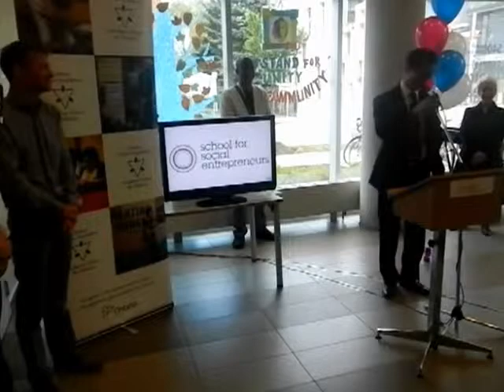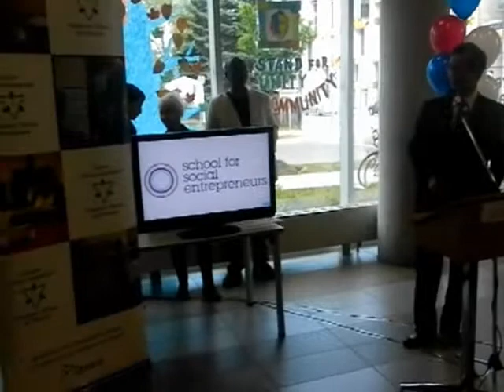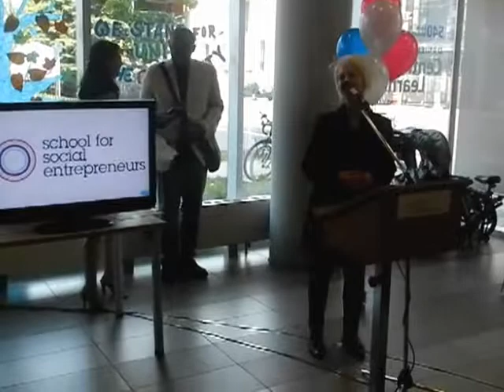HiMY SYeD -- SSEO School for Social Entreprenuers Launch, Regent Park Toronto Wednesday June 27 2012